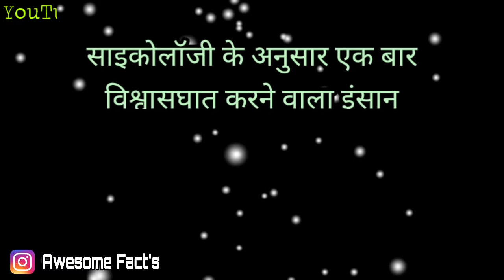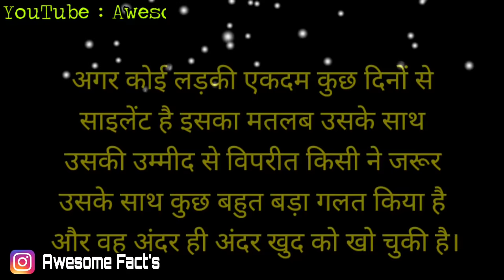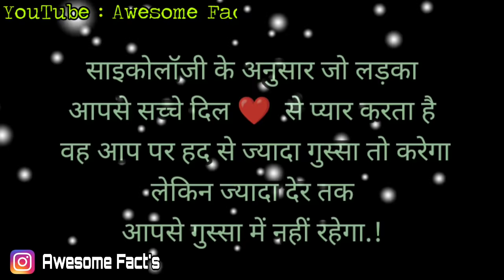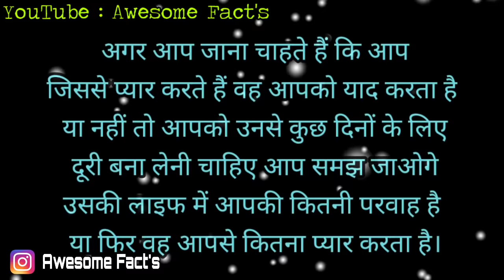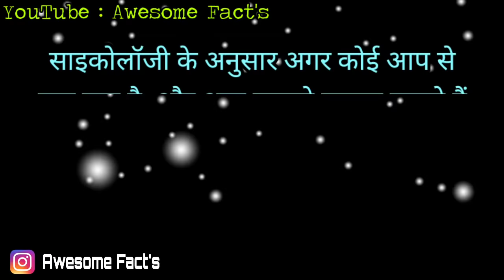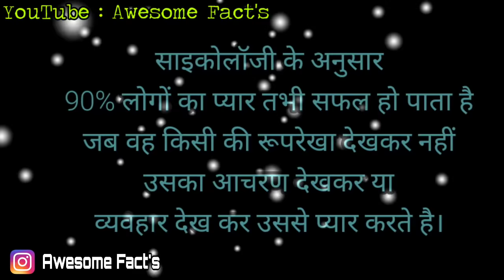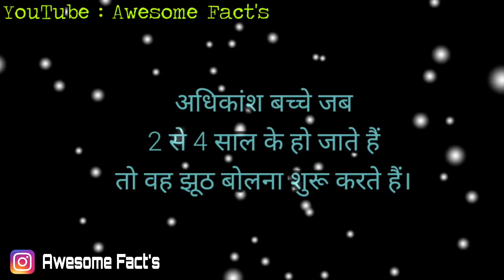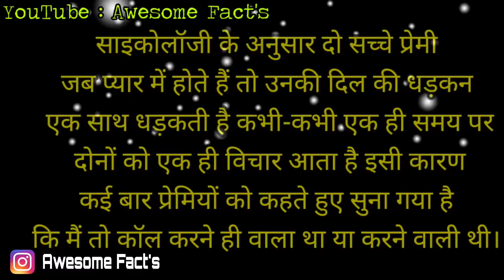अगर आप किसी को अपने मन से नहीं निकाल पा रहे हैं तो .| facts about human life| psychology fact hindi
साइकोलॉजी के अनुसार अगर आप किसी को अपने मन से नहीं निकाल पा रहे हो तो | Gulzar Shayari || Shayari || Motivational Speech Hindi | Facts | Awesome facts